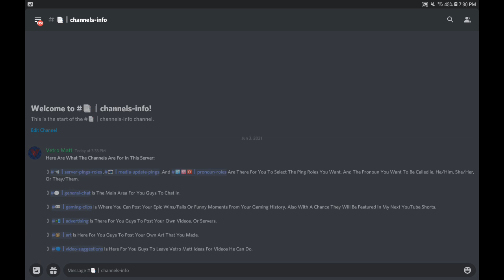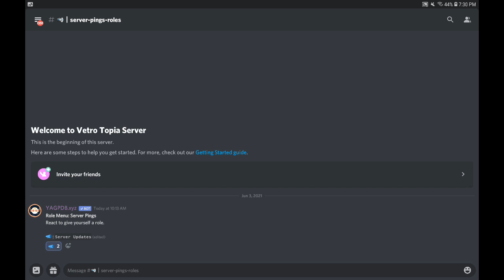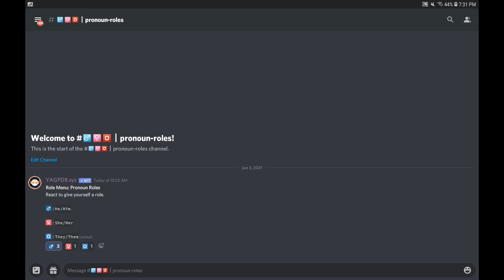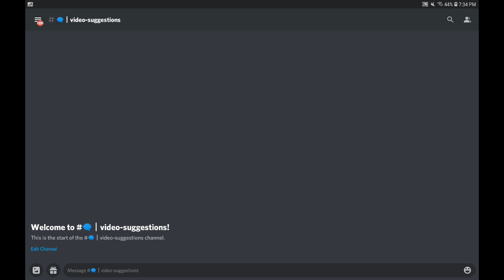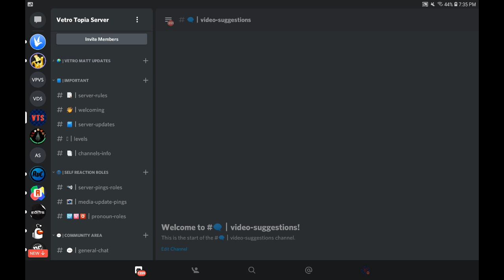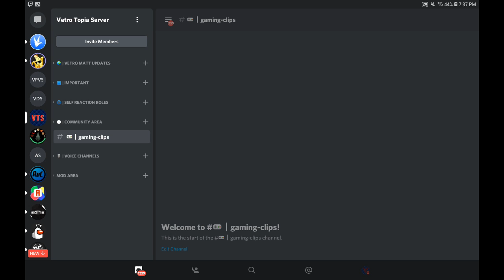I Have Been Working On This For A While....